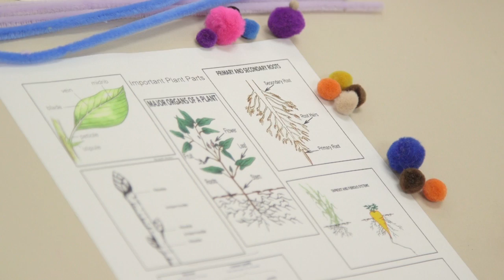Building Plant Models Activity Overview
Youth work with Staff to draw, design and discuss a model of a plant.